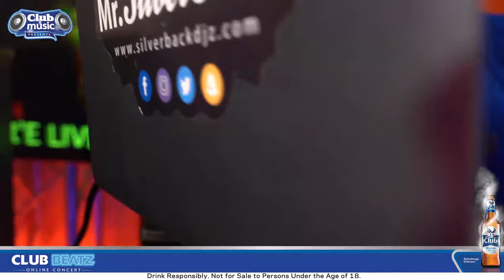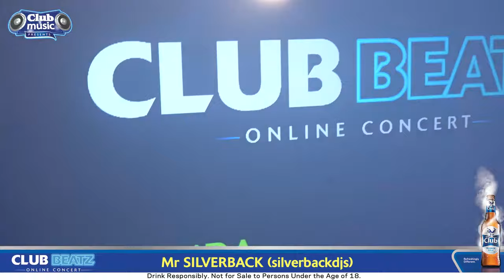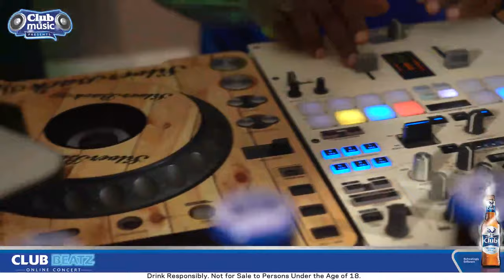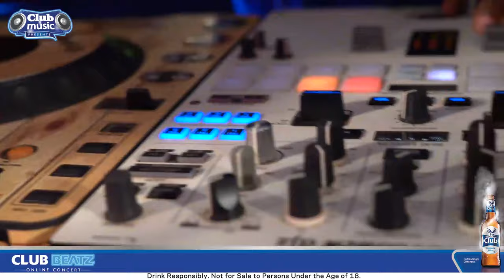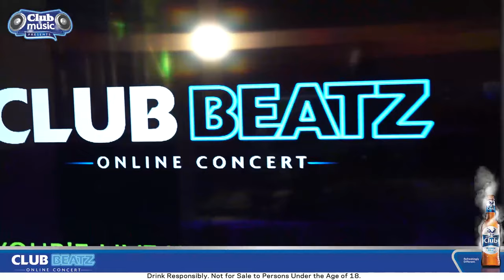Mister Silverback in action on ClubBeatzAtHome.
Mr. Silverback giving us exactly what we've been missing on tonight's